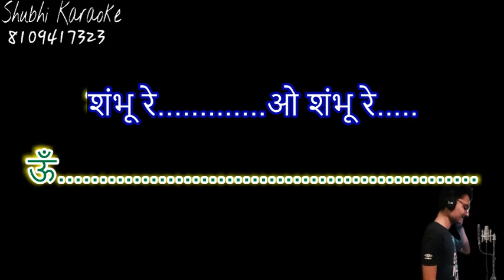shambhoo re karaoke demo (high quality)